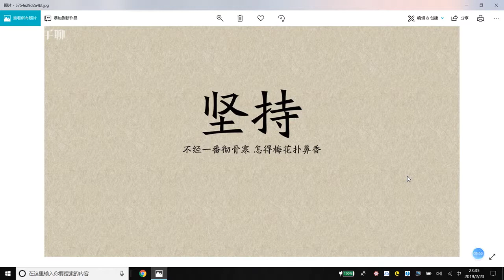38收官复盘!完成你生意的执行落地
38收官复盘!完成你生意的执行落地

24套赚钱生意经，拿来就能用，在家也能月入10万

150+平台，500T内容，随取随学
499元终身会员，699元代理赚钱，微信zhishi5000

24套赚钱生意经，拿来就能用，在家也能月入10万